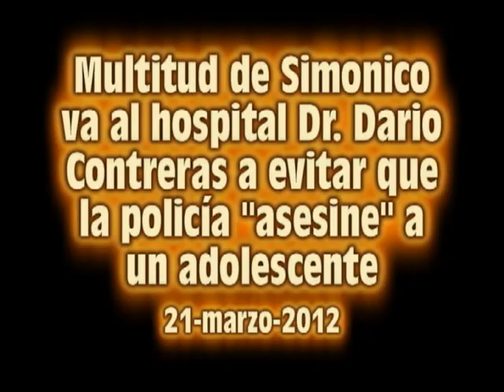Multitud de Simonico va a hospital Dario Contrera a evitar policías asesinen un adolecente